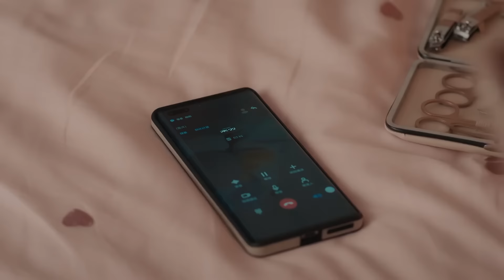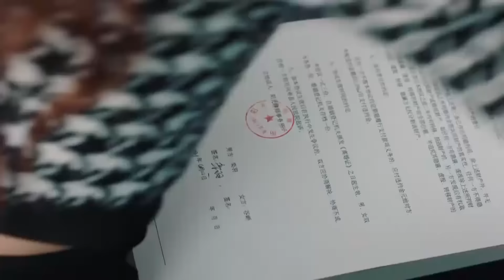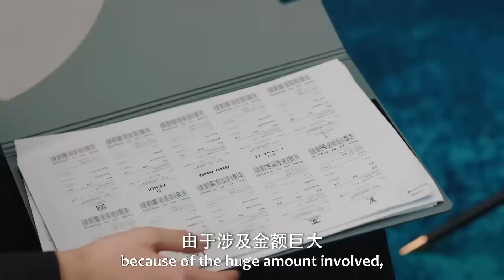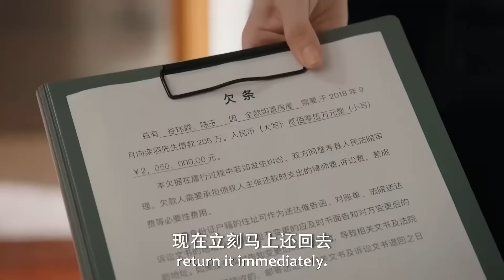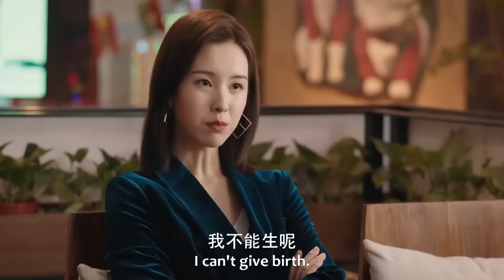Movie！丈夫出軌以為妻子不知道，怎料婚禮上被妻子當場揭穿，一招讓他身敗名裂！我们的当打之年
喜欢C-drama的朋友要支持正版哦，下载WeTV APP可以看全集正片：